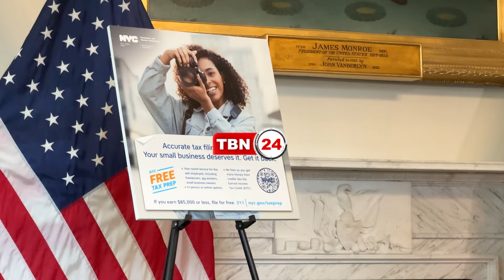নিউ ইয়র্ক সিটির উদ্যোগে ফ্রি ট্যাক্স ফাইলের সুযোগ | TBN24 NEWS | New York City | IRS | Free Tax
নাগরিকদের জন্য ফ্রি ট্যাক্স ফাইলের সুযোগ করে দিয়েছে নিউ ইয়র্ক সিটি কর্তৃপক্ষ। শহরের পাঁচটি বরোর ১৩০টি কেন্দ্রে আইআরএস সার্টিফাইড স্বেচ্ছাসেবকদের সহযোগিতায় ট্যাক্স ফাইল করা যাবে। সপ্তাহে প্রতিদিনই পছন্দমতো সময়ে ট্যাক্স ফাইলের সুযোগ থাকছে। ডিপার্টমেন্ট অব কনযিউমার অ্যান্ড ওয়ার্কার্স প্রটেকশনের কমিশনার ভিলডা ম্যায়ুগা টিবিএন টুয়েন্টিফোরকে জানান এর ফলে সীমিত আয়ের মানুষেরা বিনাখরচেে ট্যাক্স ফাইলের সুযোগ পাবেন।